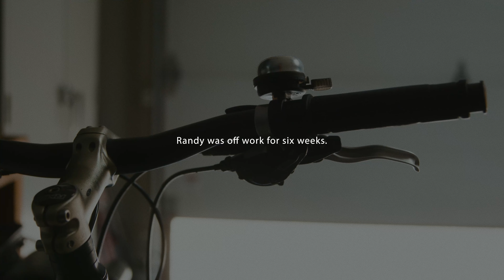2019 GoByBike Week Grand Prize Winner Randy Gregory tells his personal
Everyone has a different inspiration to ride. Have you registered for Fall GoByBikeWeeks 2021, September 27 - October 10 yet? We look forward to going on a ride with you! 🚴

Registration is FREE, cycling is FUN, and you can WIN some great prizes! This year's grand prize is a Cycling Adventure for 2 in France